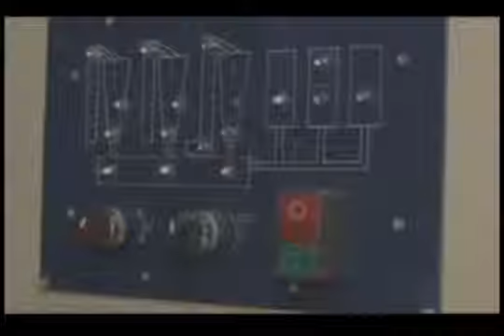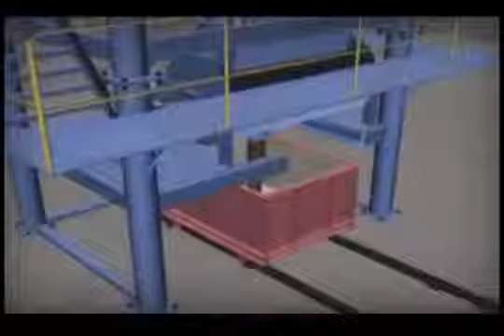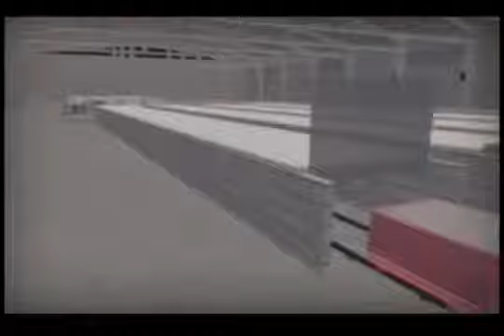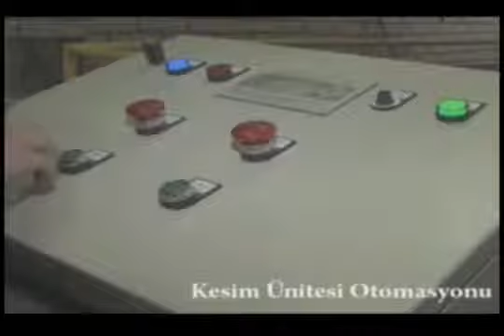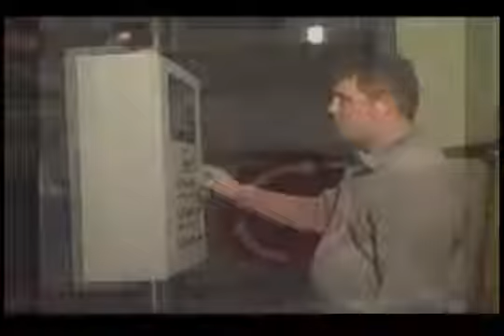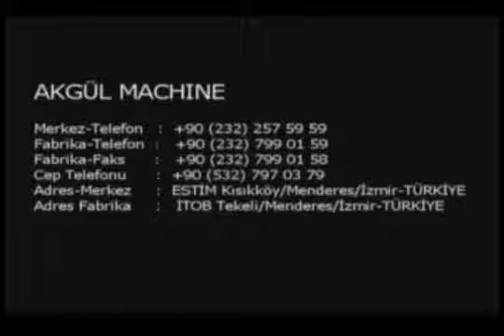Aerated Concrete Product Line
Our company AKGUL Makine is the seat in Turkey, on the territory of 2500 m2 with experience in 1960 doing production and sales of construction equipment. We are exported to such countries as: Bulgaria, Burkina Faso, Georgia, Ukraine, Cyprus, Turkmenistan, Iran, Sudan, Russia, Nigeria, Romania.

There are certificates as the CE-ISO 9001

The list of industrial plants that we supply:
-AC  Plant (Aerated Concrete Plant without Autoclave) -- NEW
-AAC ( Autoclaved Concrete Plant) Plant
-CBPB (Cement Bonded Particle Board) Plant
-Crushing and Screening Plant
- Concrete Plants
- Plasterboard Plant
- Concrete Pipe Plants
-Metal Pipe Plants
- Betonite Plants
- Cement Plant
- Calcite Production Plants
-Lime Production Plants
-Construction Chemicals Production Plants
- Concrete Parquet & Block-Making Machines
- Tile Pressing Machine